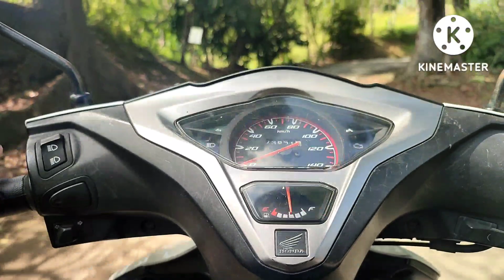PEMANDANGANNYA ALAMI BANGET/PERJALANAN KESASAR SAMPE KE SIKLUK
Terimakasiih
Masih setia menonton channel ini, Vide ini menayangkan tentang PEMANDANGANNYA ALAMI BANGET, Dalam Perjalanan Kesasar Akibat banyak nanya alamat ahirinya masuk Ke pelosok dengan jalanan masih bebatuan, Perjalanan ini mencari alamat yang berada di pelosok Desa, karena baru pertamakali kesini jadi sampai nyasar2 tiga kali, tapi meskipun kesasar bawaannya senang banget karena liat pemandangan yang begitu indah, itulah singkat cerita dalam video ini, lokasi video ini Di Sukabumi bagian selatan, terimakasih atas perhatiannya dan jangan lupa dukung terus channel ini, Sampai Jumpaa